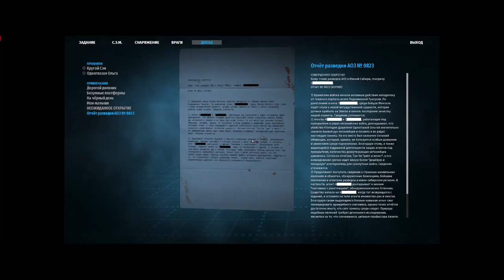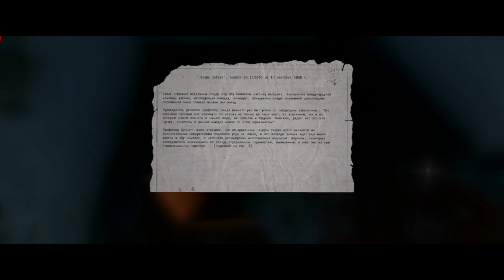Serious Sam Siberian Mayhem 5-8